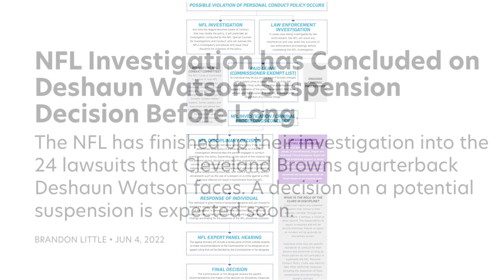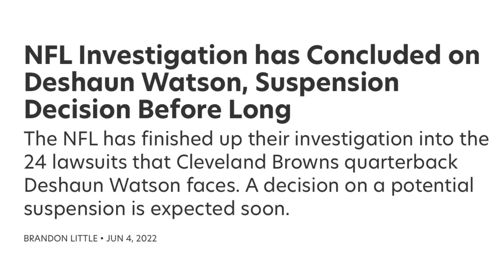Nfl Seeking Significant Suspension For Deshaun Watson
The nfl wants to suspend deshaun watson for a significant amount of time. The rumor is that the nfl will push for at least 1 season suspension for violation the league’s personal conduct policy. The truth is the NFL just wants to suspend deshaun watson for damaging their reputation and PR. Deshaun watson’s cases wont be solved in court until next year, so realistically i feel like the nfl should wait to suspend deshaun watson if needed. Apparently the NFL wants to suspend him just in case so that their image is protected. Here How i feel.